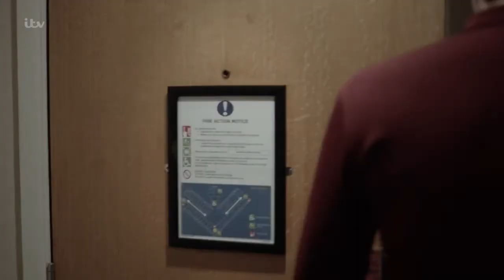Kevin O'Dowd & Nancy Devlin | Hurts like hell (The Level)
Non-Endgame couple.